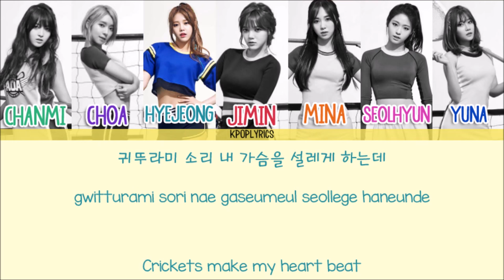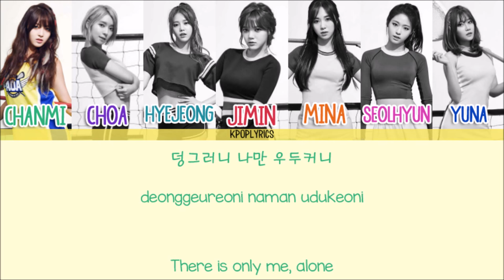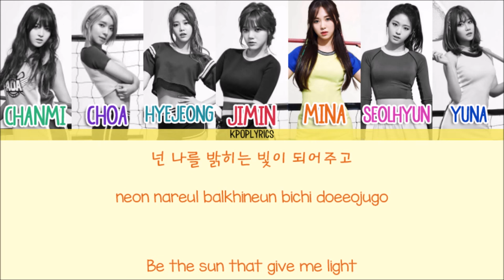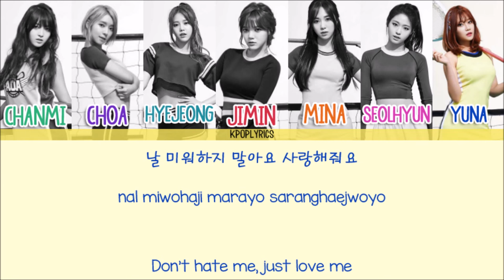AOA - Really Really (진짜) [Eng/Rom/Han] Picture + Color Coded HD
Artist: AOA
Song: Really Really (진짜)
Album: Heart Attack

-Credits-
Korean: music.daum
Rom: colorcodedlyrics
Eng: kpoply
Color Code: colorcodedlyrics

-Color Code-
Chanmi - Shamrock
Choa - Purple Heart
Hyejeong - Jelly Bean
Jimin - Cardinal
Mina - Hot Cinnamon
Seolhyun - Cerise
Yuna - Torea Bay

06. Chocolate